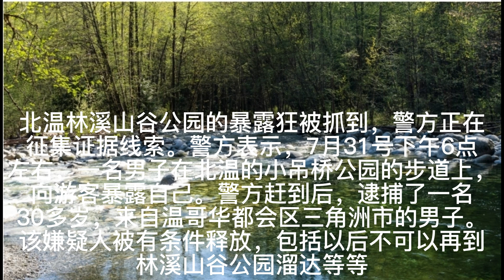大威德天天晨报，Daily David Morning News，Aug. 11th，2022年8月11号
[太阳]大威德天天晨报[太阳]
[玫瑰]2022年8月11号周四[玫瑰]

[NosePick]俄罗斯和乌克兰的战争今天进入到第169天，双方互相指责对方炮击核电站[Surprise]

✍🏻“市选专栏”，距离10月15号BC省市级官员选举还有2个月[Fist]
[Rose]温哥华市周二下午在当烫东端拆除帐篷城的行动，引起警民冲突，紧张局势加剧，市政府决定暂停拆除工作[Slight]

[CoolGuy]至少3名黑车司机被列治文市警方处罚[Slight]
皇家骑警称，在7月底进行的一项打击非法出租车的专项行动中，至少开出了3张罚单[Slight]
这3人属于一家无牌网约车公司，在7月27号的行动中，分别以违反BC省客运条例，和省机动车法，每人被处罚1800加刀[Surprise]
罚款包括1150元的无证经营商用车处罚，276刀不按规定使用驾照处罚，以及357刀商用车无检验许可证处罚[Speechless]
列治文皇家骑警表示，为了道路和乘客的安全，除了罚款外，使用的车辆车牌被没收，并当场拖走[Speechless]
同时，非法营运的公司每天可能被处罚10万加刀罚款[Speechless]

[CoolGuy]北温林溪山谷公园的暴露狂被抓到，警方正在征集线索⚠️
警方表示，7月31号下午6点左右，一名男子在北温的小吊桥公园的步道上，向游客暴露自己[Speechless]
警方赶到后逮捕了一名30多岁的来自温哥华都会区三角洲市的男子[Worship]
该嫌疑人后被有条件释放，包括不可以再到林溪山谷公园溜达[OK]

🦠BC省新冠疫情（8月4号更新的数据），累计超过37万9千多例。过去这周核酸检测人数1万4千多人，检出新冠阳性9百多例，住院410人，包括ICU 38人，新增死亡28例，BC省累计死亡3940例[Worship]

🦠加拿大累计新冠确诊病例（8月5号更新的数据）超过408万4千例（新增2万8千多例），累计死亡4万2901例（新增208例）[Worship]

[CoolGuy]据央视网报道，中国国家网信办集中整治涉虚拟货币炒作乱象。

🦠据新浪新闻报道，截止到北京时间2022年8月11号23点，在中国（包含港澳台）新型冠状病毒感染确诊病例539万8千例（+2万），死亡24084例（+29），累计境外输入21327例（+86）[Worship]

🦠其他国家确诊病例，美国9434万8千例（+21万），德国🇩🇪 3143万9千例（+5万），俄罗斯1877万例（+2万），韩国2098万3千例（+13万），等 [Worship]

🦠死亡人数，美国106万0755例，俄罗斯38万2902例，德国🇩🇪 14万5394例，韩国25441例，等🙏🏻

[太阳]大威德天天晨报[太阳]由大威德登山队社团特约播出[太阳]
[太阳]大威德天天晨报[太阳]，由德国PM全效营养素 Niki团队，特别支持播出[太阳]